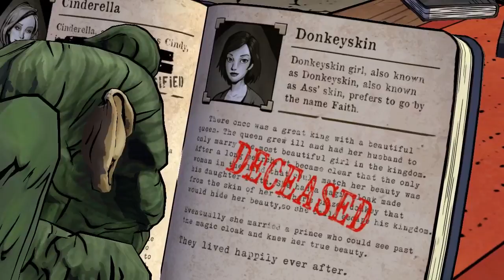The Wolf Among Us Good Guy Run | S1E01: Faith #4 | FiyahKitteh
Telltale's adult take on Fairy Tales in video game format: The Wolf Among Us.

I will be attempting to do a The Wolf Among Us Good Guy playthrough, because it is most-likely truest to my own personality. =)

🎼 Outro: *The Cotton Candy March* - TeknoAXE (With Permission!)